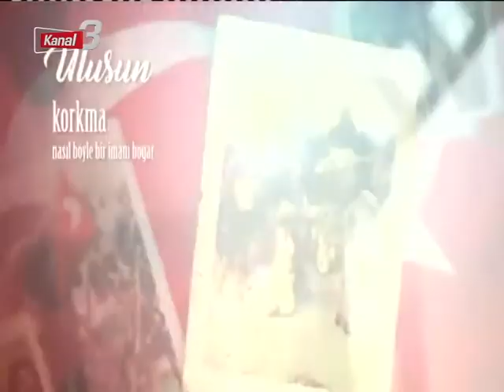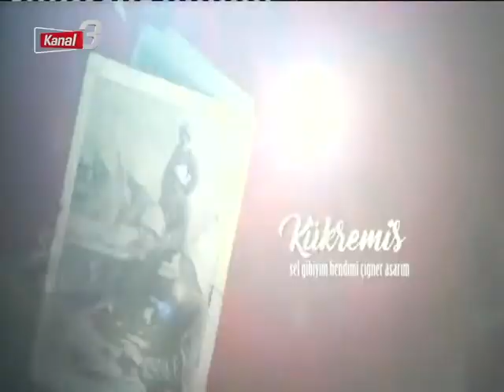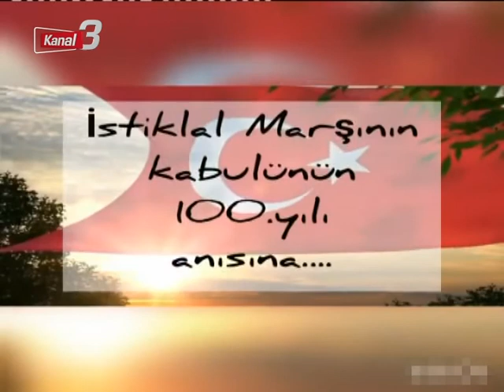Kanal 3 Ana Haber | 12 Mart 2021